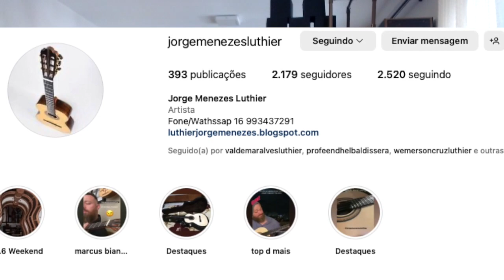OLHA O VIDEO QUE EU GANHEI EM UMA RIFA!!! DÁ PRA ACREDITAR?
Ganhei um violão feito por um dos melhores luthiers do Brasil! Obrigado amigo Jorge Menezes!